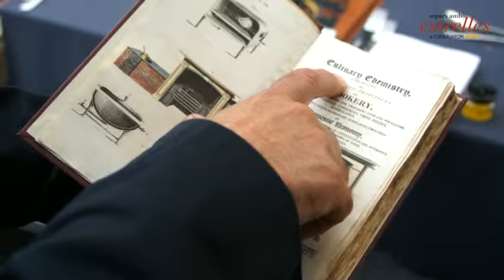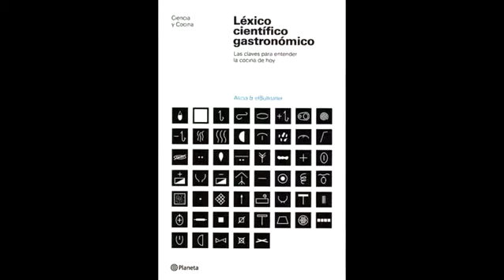Sopars a l'Observatori Fabra. Pere Castells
Pere Castells, astrònom de la Fundació Alicia, ens explica una de les exposicions divulgatives dels Sopars a l'Observatori Fabra.

Els Sopars a l'Observatori Fabra constitueixen una de les cites imprescindibles de l'estiu a Barcelona. L'activitat té lloc a l'Observatori Fabra durant els mesos d'estiu i combina la divulgació científica i l'observació astronòmica amb una suggerent proposta gastronòmica. L'Observatori i els sopars es situen en un dels miradors privilegiats de la ciutat de Barcelona.

S'inicia la vetllada amb el sopar, amb una imaginativa i deliciosa proposta gastronòmica pensada en clau astronòmica, amb ingredients de qualitat i bona cuina que es serveix a la terrassa, quan la nit comença.

El menú és una creació de Miquel Guimerà, xef executiu de Paradís Gourmet.

Per a finalitzar el sopar i l'activitat s'ofereix una conferència de divulgació científica.

La nit convida a visitar l'interior de l'Observatori. Es visitarà el museu, la sala noucentista i el telescopi de passos. S'accedeix a la sala de la gran cúpula, que conserva els elements originals. Es podran observar elements de constel·lacions llunyanes, estrelles i gran part del sistema solar, amb el telescopi de 1904, un dels més grans i antics d'Europa en funcionament actualment.